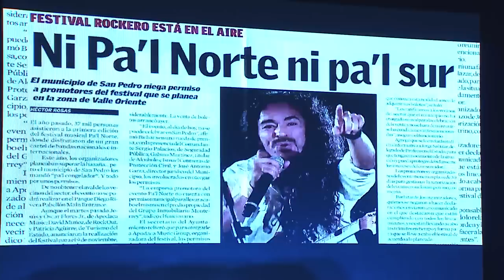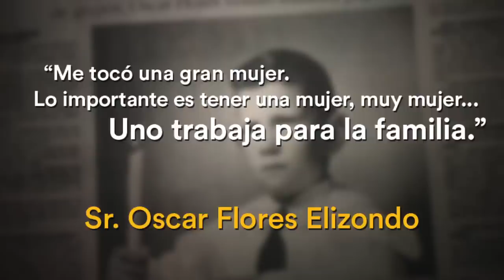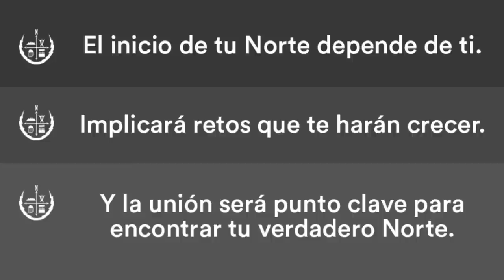Encuentra tu verdadero Norte | Oscar y Jesús Flores | TEDxUANL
Crear eventos como PalNorte, traer artistas como The Killers y Bruno Mars no es fácil, pero para estos hermanos no hay límites. Acompáñalos en su plática TEDxUANL y descubre como lograron brillar en la adversidad para crear eventos y festivales que han movido a miles de personas. Oscar y Jesus Flores Elizondo son originarios de Monterrey, N.L., hijos del reconocido empresario artístico Oscar Flores, responsable de llevar a múltiples agrupaciones del género regional mexicano al estrellato internacional.
Desde su inicios inyectaron nuevas ideas a la empresa, integrando al elenco importantes agrupaciones del regional mexicano como Intocable y Ramon Ayala, además de incursionar en otros géneros como el pop, rock y reguetón.
Su inquietud por hacer proyectos nuevos y diferentes los llevo a producir eventos en distintos recintos del país, hasta que obtuvieron la experiencia necesaria para crear el PAL NORTE, que al día de hoy se coloca como uno de los festivales más importantes del continente. Su esencia emprendedora los llevó a crear otros festivales reconocidos a nivel nacional como LIVE OUT y NORTHSIDE, además de la gira nacional TECATE LOCATION y otros grandes festivales en las ciudades de Tijuana, Hermosillo, Chihuahua, Cd. Juarez, Puebla y Merida. This talk was given at a TEDx event using the TED conference format but independently organized by a local community.